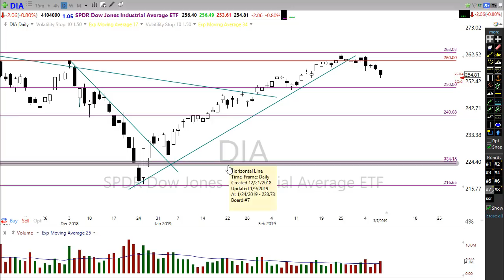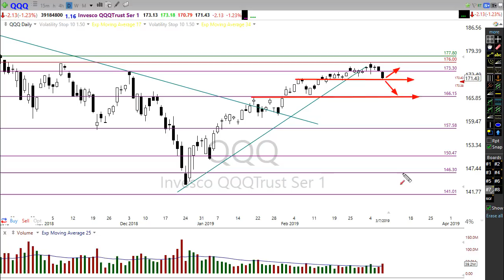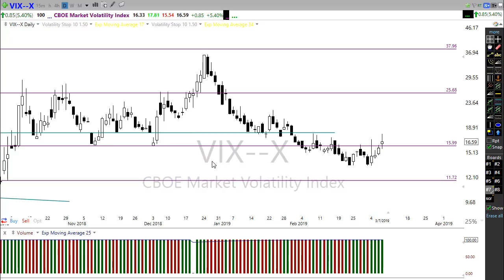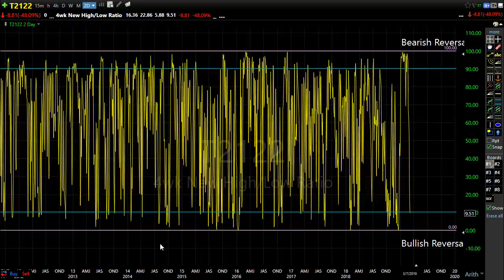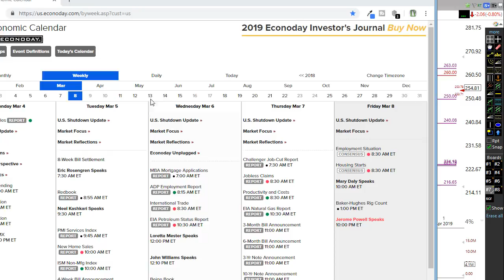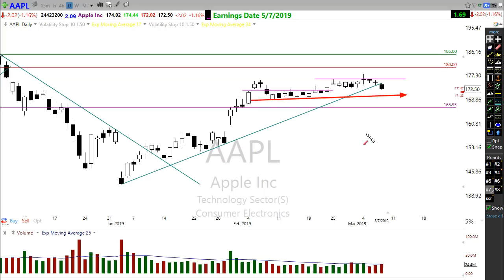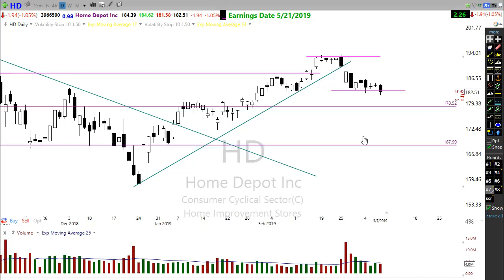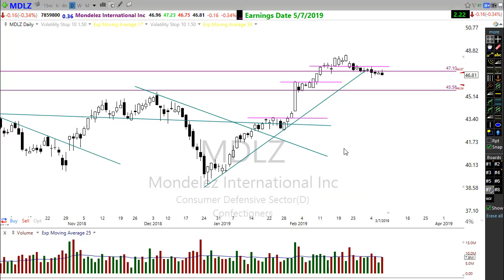Morning Market Prep | Stock & Options Trading | 3-8-19